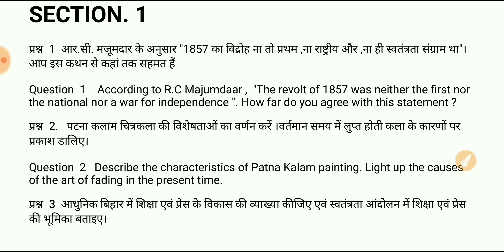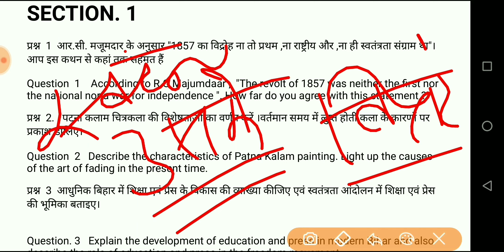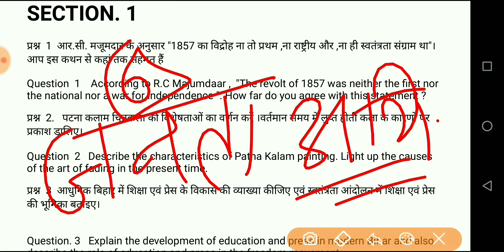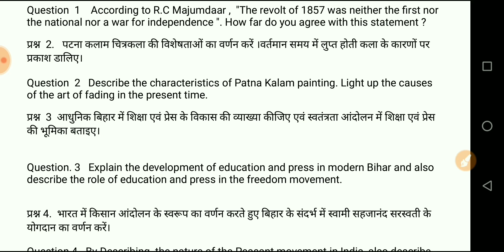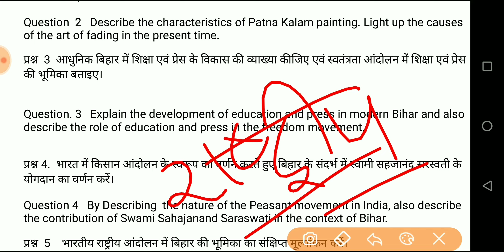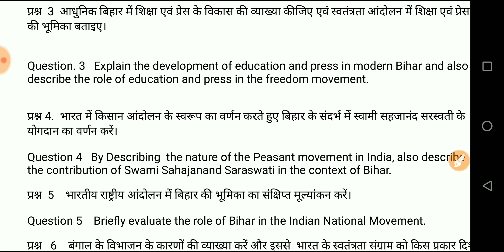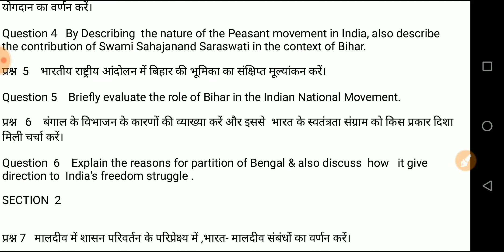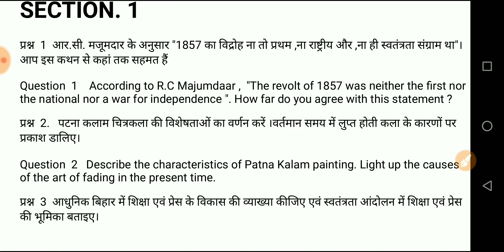64th BPSC MAINS HIT QUESTION DISCUSSION GS-1 HISTORY